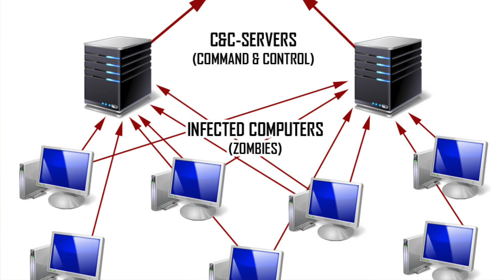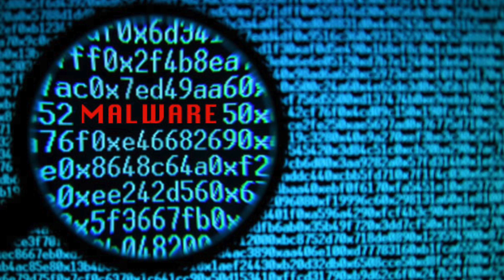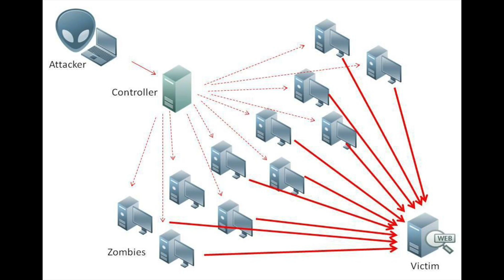Computer turning Zombies?? Botnet Explained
Namaskaar Dosto, is video mein maine aapse Botnets ke baare mein baat ki hai, Bot net kya hai? Zombie Network kya hai? Cybercriminals kaise crimes complete karte hai? Malware se kaise aapa system Hacker ke control mein aata hai, Trojans kaise aapke system ko Zombie banate hai. Aisi hi bahut si baatein maine is video mein aapko batayi hai. Mujhe umeed hai ki botnet ke baare mein yeh video aapko pasand aayega.